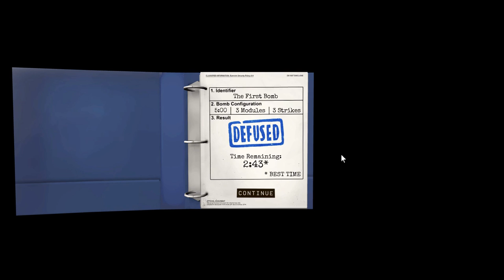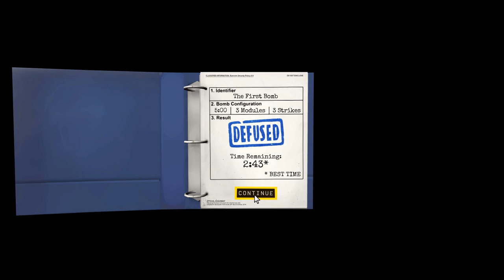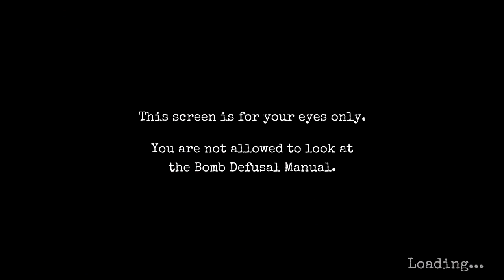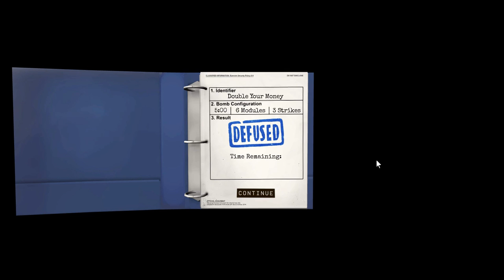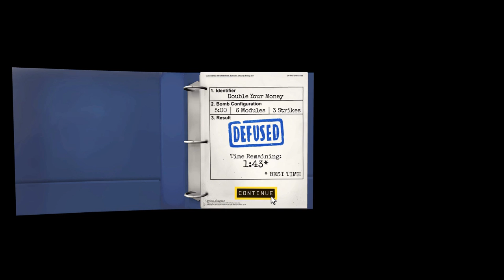Let's Play Keep Talking And Nobody Explodes (part 1 - Bombs! [blind])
I'm in a room. With a ticking bomb. And only a person on the phone who knows how to disarm it. My face will explode.